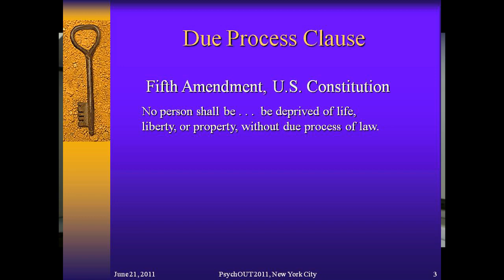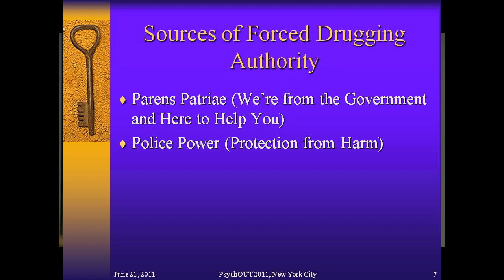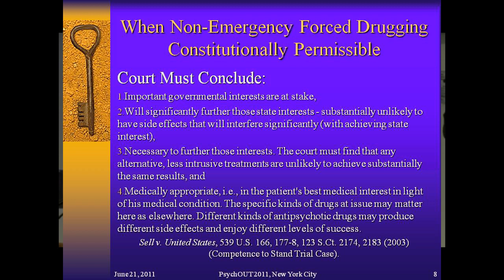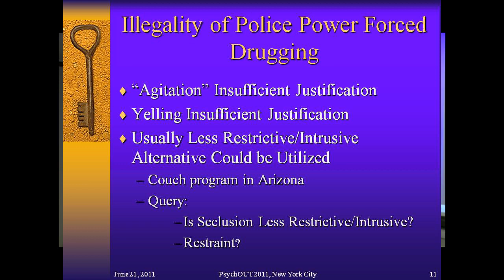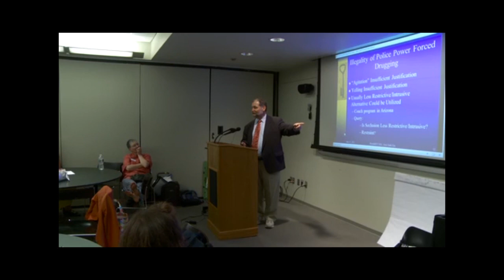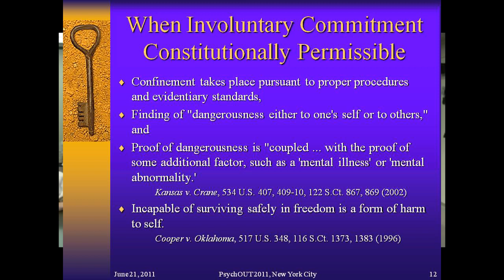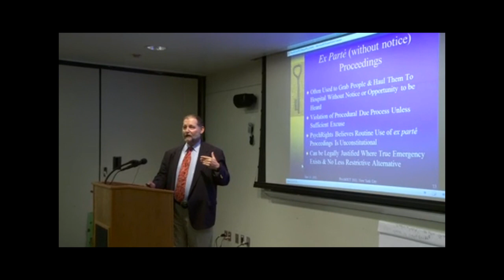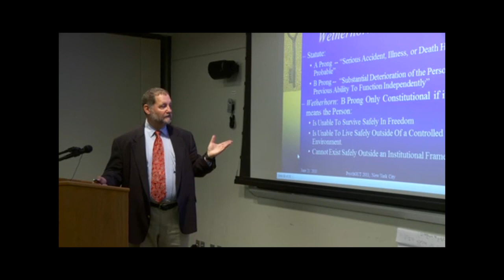The Illegality of Psychiatric Imprisonment, Forced Drugging and Forced Electroshock in the U.S.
This video, shot by Lise Zumwalt, is of a presentation by Jim Gottstein at the 2011 PsychOUT conference in New York City, where he talks about how people's constitutional rights not to be locked up and drugged or electroshocked against their will unless certain conditions are met are pervasively ignored.   A copy of the full PowerPoint Presentation is